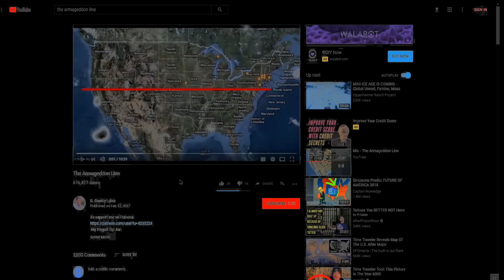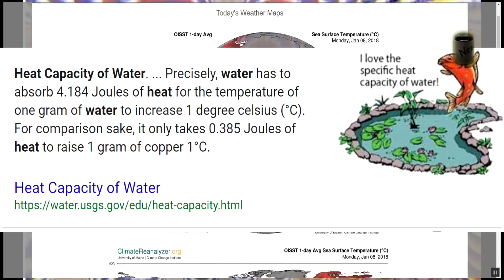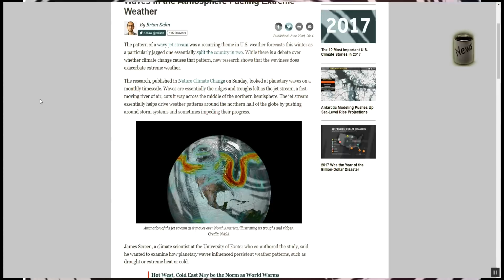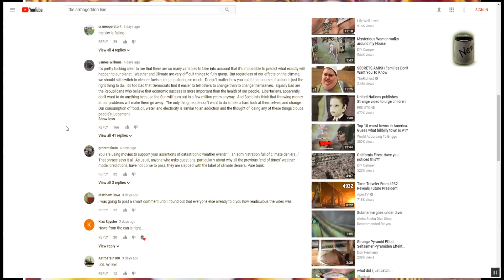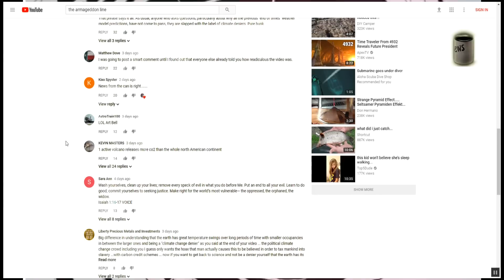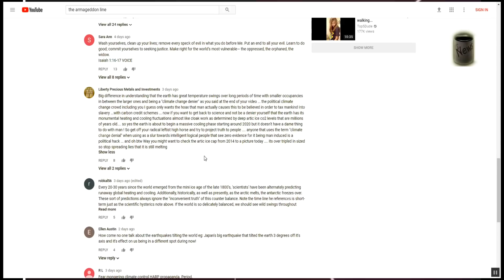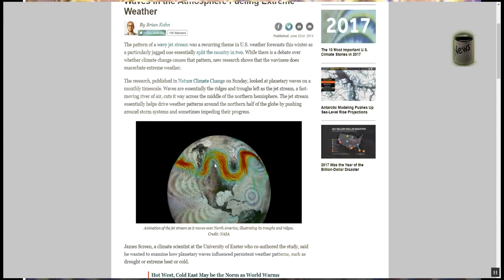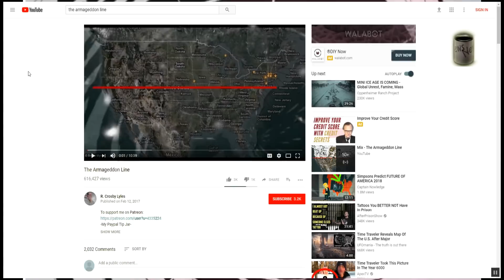Answering Armageddon Line Comments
Links:
NOAA Ocean Heat Content

Climate Reanalyser.org
is put out by the University of Maine Climate Change institute